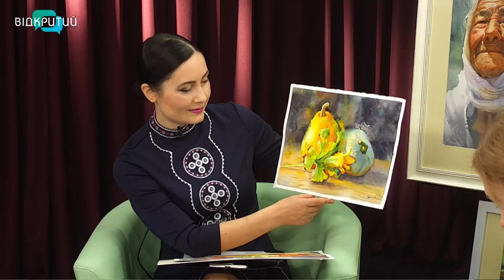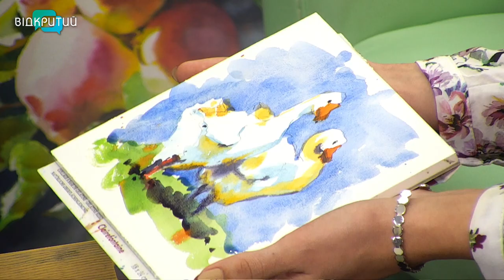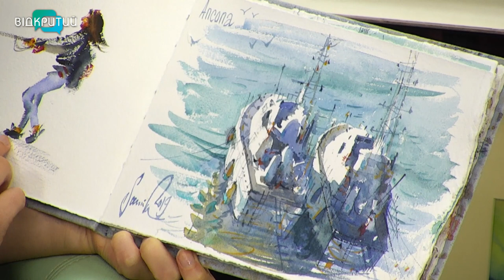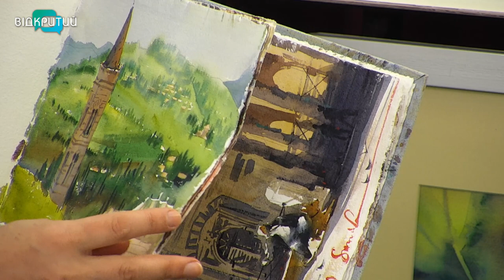Саміра Янушкова - художниця-акварелістка у програмі "Фреш" з Юлією Сиротою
Яскрава, соковита, наповнена настроєм, акварельна техніка окрім своєї невимушеності дуже примхлива.
Як бути з акварелями на "ти" знає Саміра Янушкова - художниця - акварелістка.